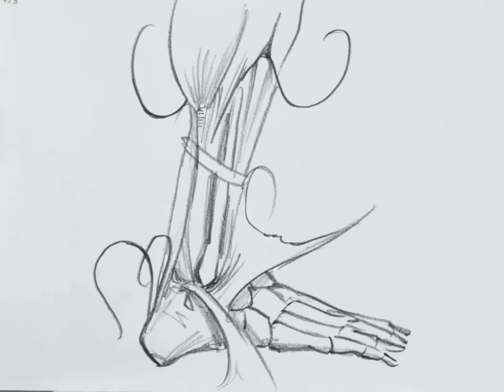Schuschinus Animation Demoreel